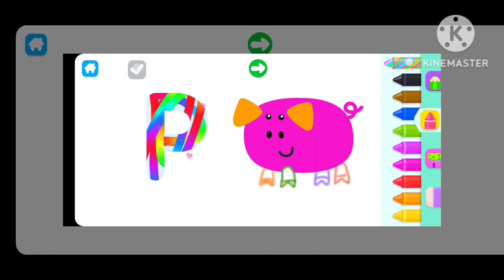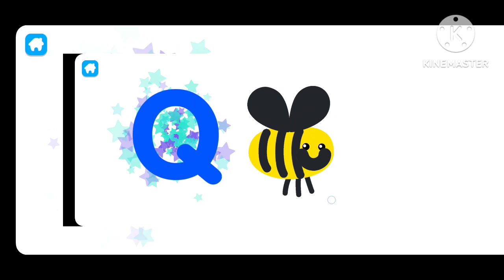Letter N Letter O Letter P Letter Q In 9 Layers (Wating For Scan)